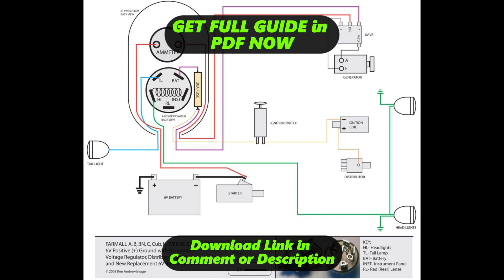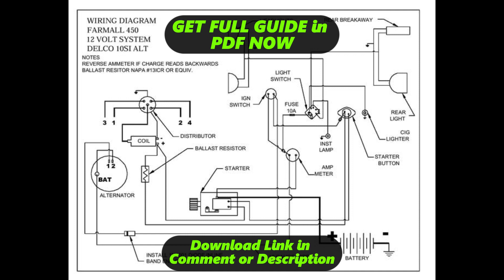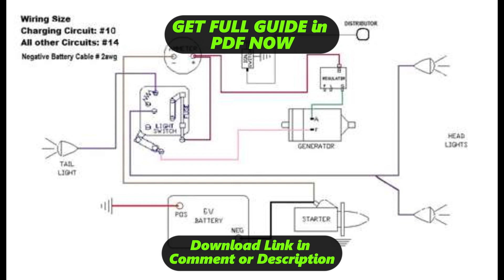[DIAGRAM] Wiring Diagram For Farmall 504 Tractor